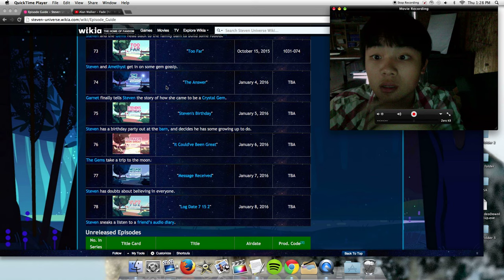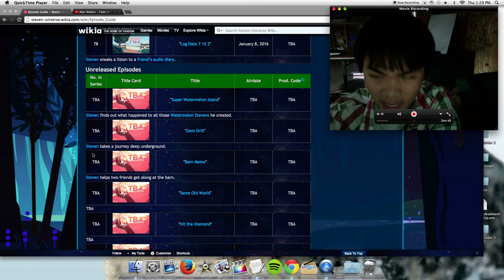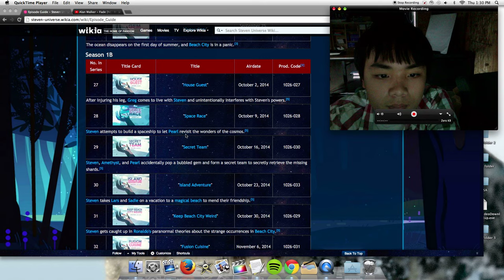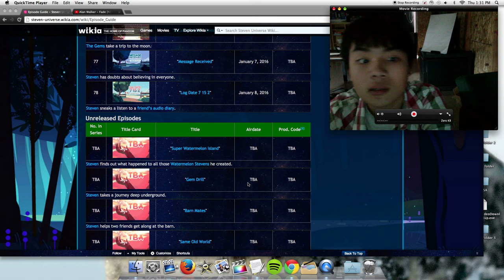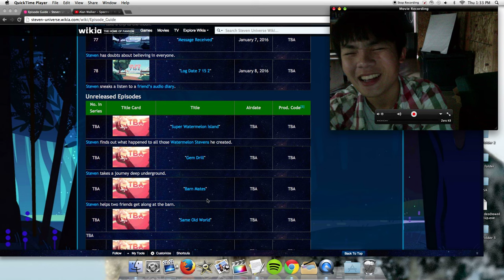The review of TBA episodes of Steven Universe part 1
for the link for episode